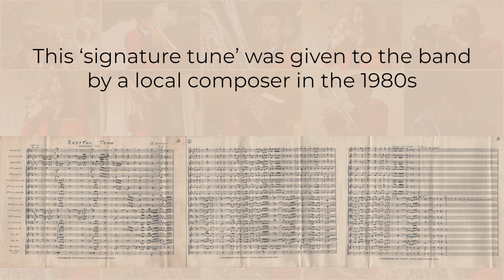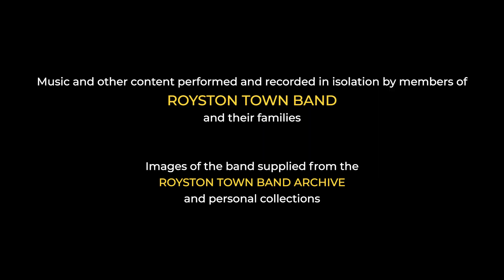CORY BAND ONLINE CHAMPIONSHIPS 2021 - THE BATTLE OF THE REGIONS - Royston Town Band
🎺🎺 Royston Town Band 🎺🎺
CORY BAND ONLINE CHAMPIONSHIPS 2021 - THE BATTLE OF THE REGIONS
London and Southern Counties Region - Fourth Section

Royston Town Band entered a 10-minute audio and video production to the online 'Battle of the Regions 2021' contest organised by Cory Band.

Our section of the contest was live-streamed on YouTube on Saturday 13th March 2021. It was introduced by Philip Harper, Musical Director of Cory Band, and the judging panel was formed of members of Cory Band.

In our programme ROYSTON TOWN BAND wants to show off some of our history, both old and more recent, at the same time celebrating that even though we’ve not been able to play together for a long time now we’ve still got what it takes to make music and have some fun.

We start with the eponymous ROYSTON TOWN – a ‘signature tune’ written for the band nearly half a century ago.

We then enjoy the highs and lows of British weather with BRING ME SUNSHINE, featuring the improvisation skills of ANDY BALL and channelling our inner Morecambe and Wise.

Before our horn player reveals too much of herself(!) we think about the place that we are all missing right now – the bandroom. This arrangement of the song SOMEWHERE ONLY WE KNOW features TERRY ROCHE on flugel with an ensemble formed of some of the players in the band that don’t usually get an opportunity to be in the spotlight.

To finish, we look back to the 2012 London Olympics with THE MEDALLION a march written by Harry Mortimer under a pseudonym. The Royston Town Band History records that Harry once played with then band and that both Fred and Alex Mortimer had at times been engaged to coach the band for contests.

*** with massive apologies to our fantastic Baritone player Amy Ruddlesden for the error with her name in the credits ***

You can watch the programme as part of the recorded broadcast of the contest at around 4:20:36 followed by the comments from Philip Harper and the judging panel at around 4:32:20

0:00 INTRODUCTION

0:11
ROYSTON TOWN
Composed by E.E. JOHNSON

1:22
BRING ME SUNSHINE
Words by SYLVIA DEE
Arranged for Brass Band by STEVE EARLEY
Cornet soloist: ANDY BALL

3:53
Words and Music by TOM CHAPLIN, RICHARD HUGHES and TIM RICE-OXLEY
Arranged for Brass Ensemble by STEVE EARLEY
Flugel soloist: TERRY ROCHE
Cornets: LUCY CROUCH, TONY CROUCH, BEN TIMMS
Horn: MARIAN PORTER
Baritone: HELEN LOVATT
Euphonium: ADELE CROUCH
Tuba: STEVE EARLEY
Cymbals: MARIAN PORTER

6:50
THE MEDALLION
Composed by H.R. MORETON

Music and other content performed and recorded in isolation by members of ROYSTON TOWN BAND and their families

Images of the band supplied from the Royston Town Band Archive and personal collections

Musical direction by STEVE EARLEY
Design and technical production by STEVE EARLEY

Thanks to PHILIP HARPER, ALI WOODMAN and THE CORY BAND